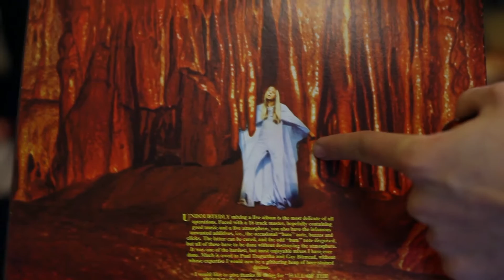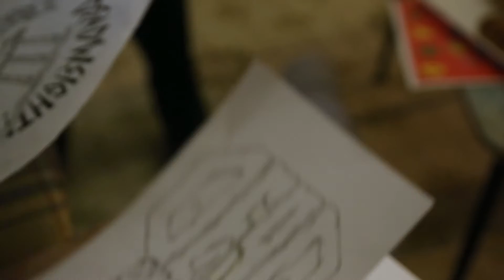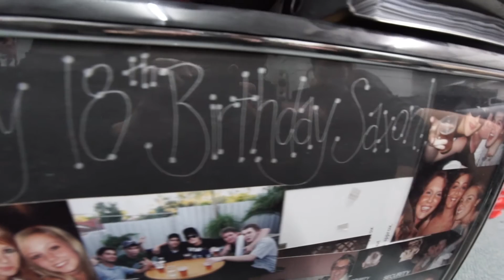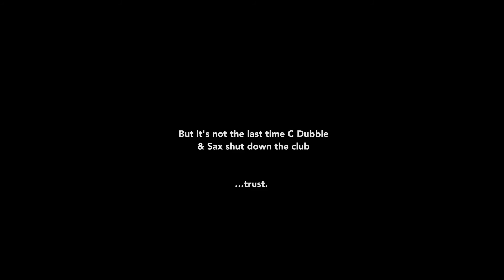A Day With: Perth underground club promoters Deadweight!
"It was that deep, dark, dungeon shit. It's what we fell in love with about the music - that darkroom aesthetic." We hang out in Bassendean, Western Australia, with Saxon Ames and Chris Caravella from Deadweight!, an independent, underground club music promotions company, that have been throwing bass/grime/dubstep club nights in Perth and touring international DJs and producers for five years.

"A Day With" is an original documentary series where Pilerats get an insiders' look into the work of Australian musicians, artists and creative entrepreneurs that we admire.

Filmmakers: Tay Kaka & Liam Oz
Additional Footage: Mitchell Richards
Producer/Interviewer: Dani Marsland
With thanks to Chris and Saxon.

Record Label - Koi Child, Catlips, Leon Osborn, Sable, Cabana, Willow Beats & HamJam